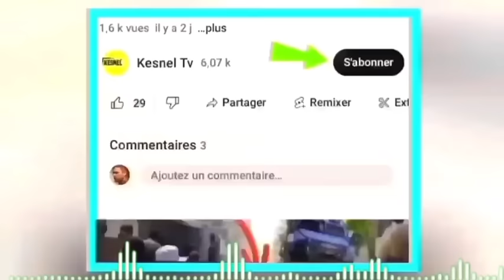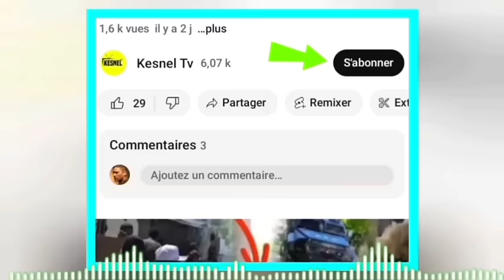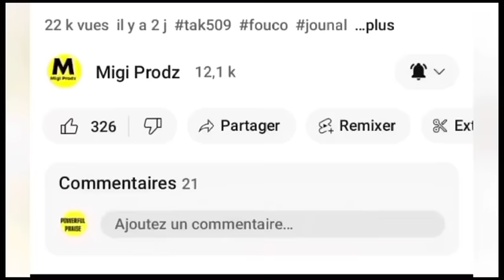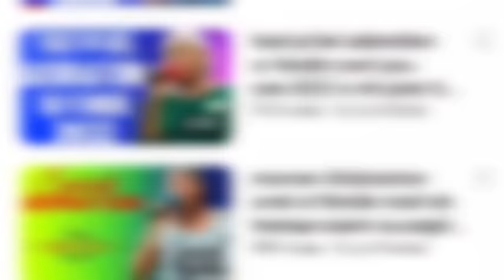lavwadlamerik 05 Avril 24 move nouvel nan caricom,peyia Kite esclav pral jwenn rekonpans,guy Philipe